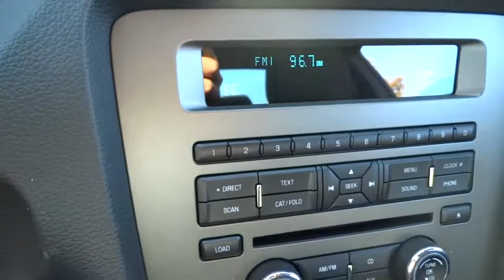2014 Ford Mustang Morrow, Atlanta, Stockbridge, McDonough, Newman, GA E3281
2014 Ford Mustang

6790 Mt. Zion Blvd